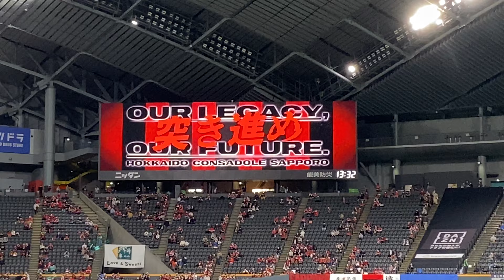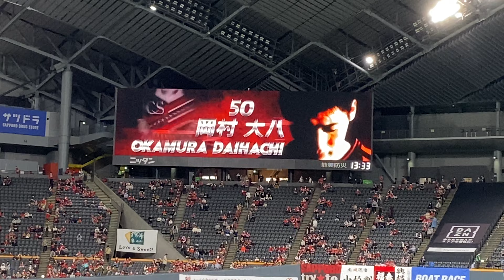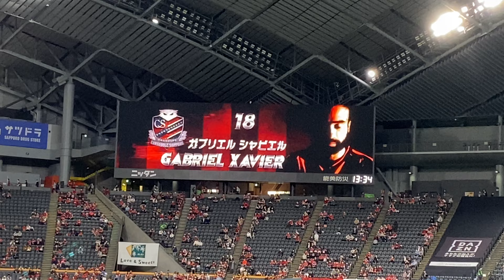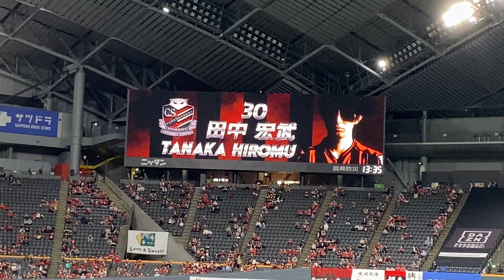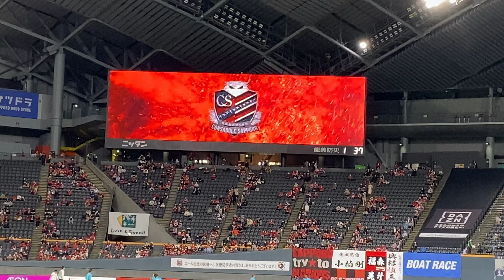2022年10月8日 第32節 北海道コンサドーレ札幌vsアビスパ福岡 スタメン発表 in札幌ドーム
2022年10月8日　第32節　北海道コンサドーレ札幌vsアビスパ福岡

スタメン
GK　菅野孝憲
DF　田中駿汰
DF    岡村大八
DF    福森晃斗
MF   ルーカス・フェルナンデス
MF   金子拓郎
MF   駒井善成
MF   西大伍
MF   ガブリエル・シャビエル
MF   青木亮太
FW   興梠慎三

控え
GK    大谷幸輝
MF   中村桐耶
MF   田中宏武
MF   小野伸二
FW   菅大輝
FW   キム・ゴンヒ
FW   中島大嘉